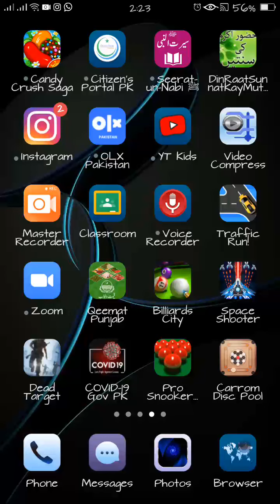Maths 10th sci 21.5.2020